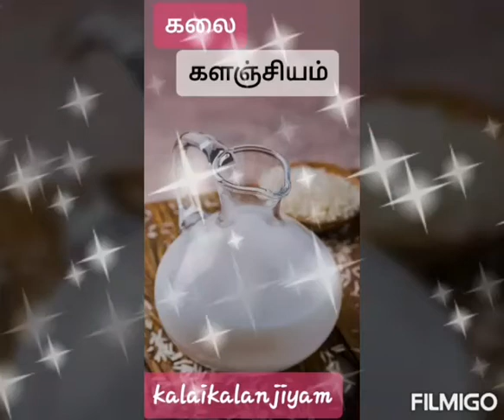நிழல்கள் படத்தில் "பூங்கதவே தாள்திறவாய் "பாடலை மணிவண்ணன் குரலில் கேட்போமா.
"பூங்கதவே தாள்திறவாய் பூவாய் பெண் பாவாய்" என்ற பாடலை மணிவண்ணன் கந்தாடு அவர்கள் நிழல்கள் படத்தில் கலைக்களஞ்சியதிற்காக பாடியதை கேட்டு உங்களது கருத்துக்களை சொல்லுங்கள் பிறருக்கும் இந்த சேனலை ஷேர் பண்ணுங்கள்.tamil film nizhalkal#